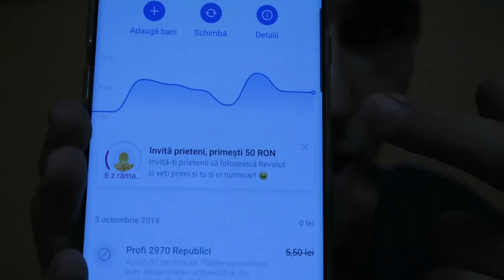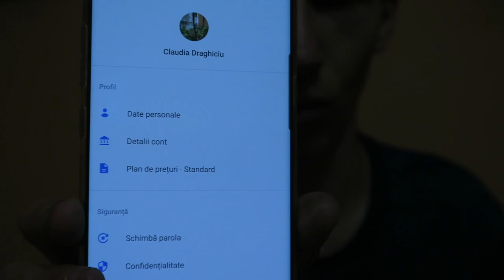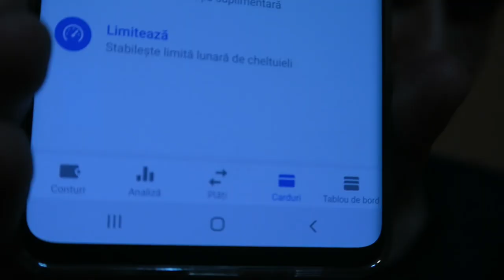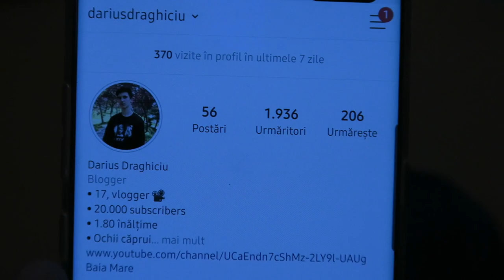DESPRE CARDUL REVOLUT (50 LEI GRATUIT) !